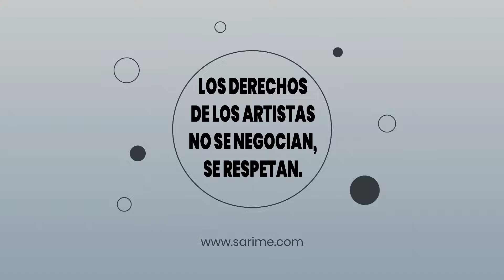LAS TRES MARÍAS - MARCELO BEDOYA - PODER NEGRO - DESDE EL ESCENARIO DE SARIME - 13 JULIO 2024